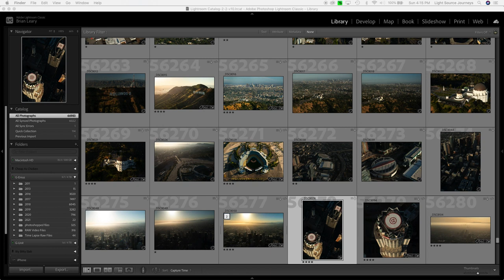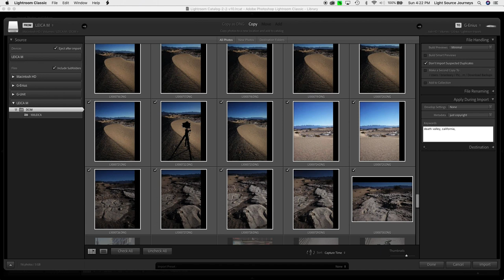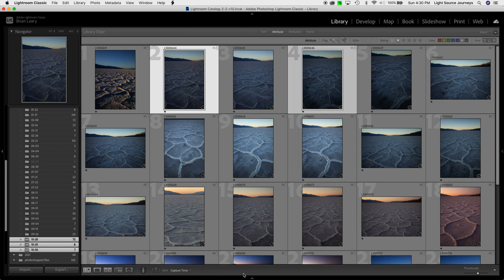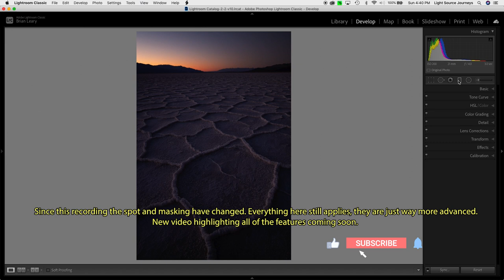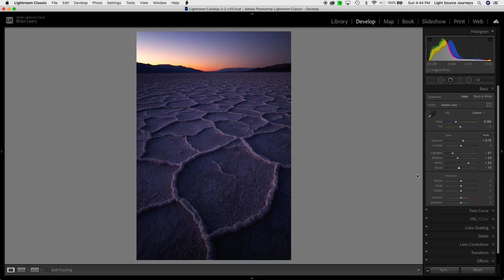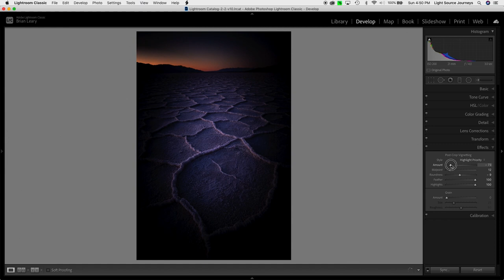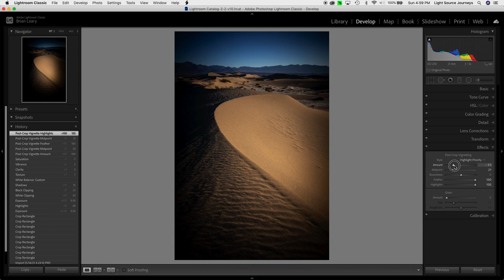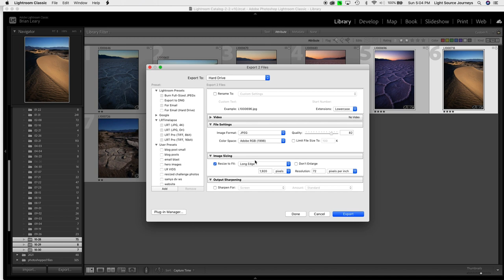Lightroom From Start To Finish - Import, Organize, Edit, and Export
Join me as I give you a glimpse into my Lightroom workflow from start to finish. I will take the images from a recent photo trip to Death Valley and share what I do to organize and edit at every stage of the process.

Did you know you can learn from me directly from the comfort of your own home?